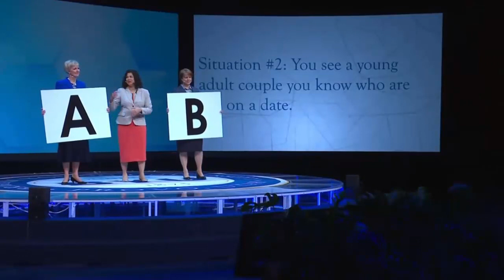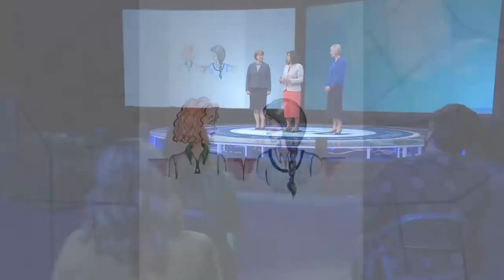Conferencia de BYU para mujeres 2021 - Presidencia General de la Sociedad de Socorro 29 de Abril 20